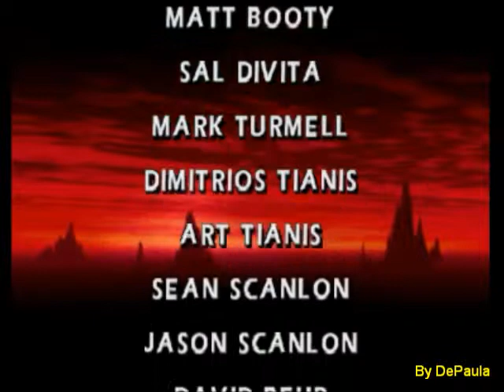Mortal Kombat 4 (N64) - Final do Jogo - Scorpion no Modo Arcade e Dificuldade Master II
Final do jogo Mortal Kombat 4 para Nintendo 64 com Scorpion no Modo Arcade e na Dificuldade Master II